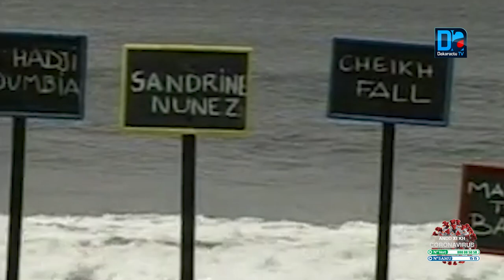Commémoration du Joola 18 ans après, la plaie suinte toujours